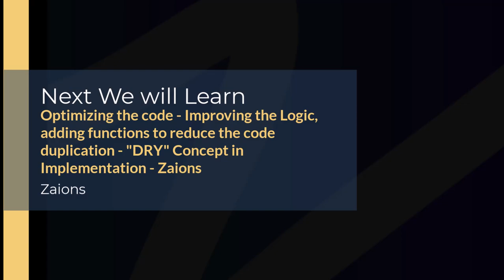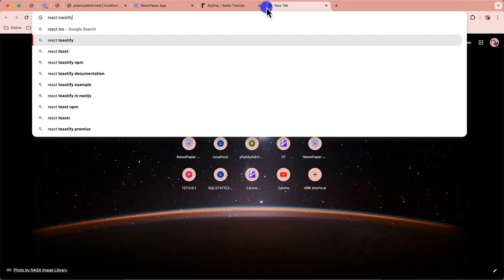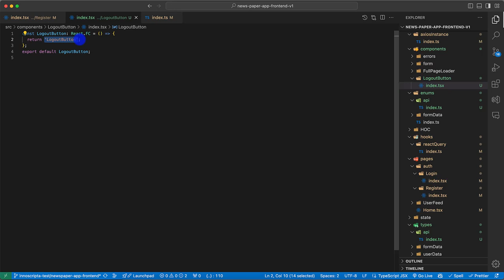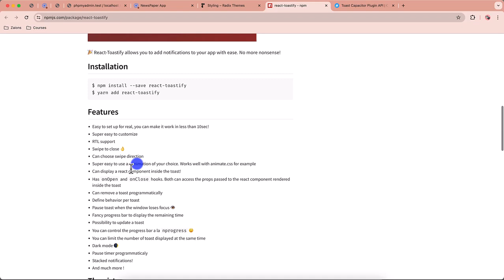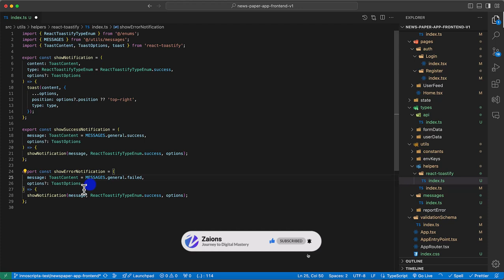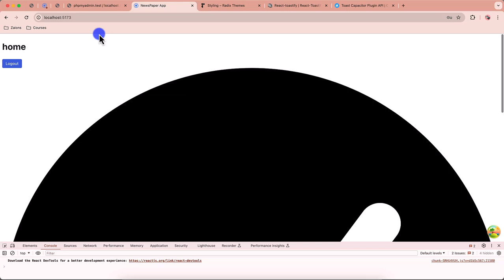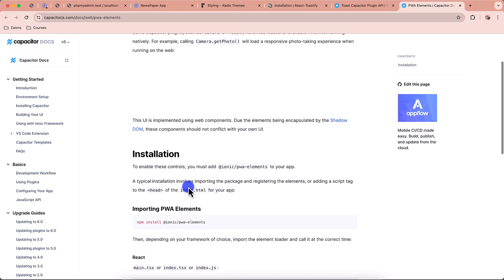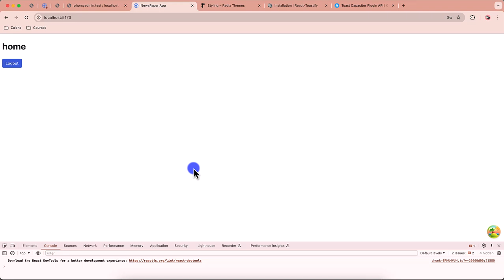Integrating Register API in ReactJS Using React Query and Axios p2 UrduHindi Zaions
Code Walkthrough of the Newspaper App

Dive deep into the inner workings of the newspaper app we've developed in this detailed code walkthrough. This video is crucial for understanding the architecture and coding practices that brought our full-stack newspaper application to life using ReactJS and Laravel.

What You'll Learn:

Architecture Overview:
An exploration of the overall structure and the division of the frontend and backend code.

ReactJS and Laravel Integration:
Insights into how ReactJS and Laravel work together to create a seamless user experience.

Key Features Implementation:
Detailed discussion on how key functionalities are coded, including user authentication, data handling, and API integration.

Core Topics Covered:

Examination of crucial code sections that handle different aspects of the application.
Explanation of state management, routing, API calls, and form handling.
Tips on maintaining clean code and following best practices in development.

Engagement and Growth:

This walkthrough is designed to provide clarity and answer any underlying questions about the app development process.
Share your thoughts and questions in the comments to foster a learning community.

Looking Ahead:

The next video will detail the release schedule for this course, ensuring you know when to expect each part of this comprehensive tutorial.

We Value Your Feedback:

Your insights and feedback are crucial for us to improve and provide the most valuable content possible.

Happy Coding!

📌 Table of Contents & Video Chapters:
00:00 - This is (Part#2)
00:06 - Optimizing the code - Improving the Logic, adding functions to reduce the code duplication - "DRY" Concept in Implementation - Zaions
06:15 - Showing proper notifications to user - React-Toastify in Action :) - NewsPaper App - Zaions
21:39 - Showing Simple Toast Message using Capacitor Toast API - Like Mobile Native Toast - NewsPaper App - Zaions
28:23 - Video Conclusion - NewsPaper App Development Course Video#9 - Zaions

🔖 Relevant Hashtags:
optimizing-registration-login-flow